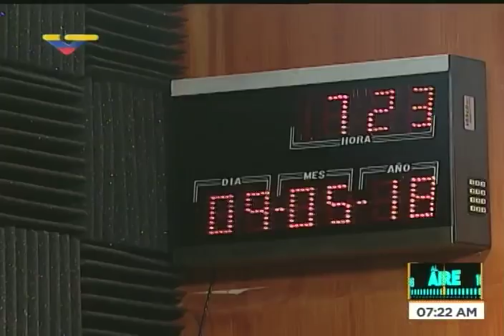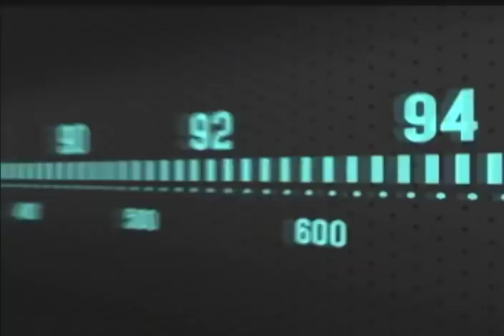Reinaldo Quijada, candidato presidencial, entrevistado en Al Aire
El candidato presidencial opositor Reinaldo Quijada, del partido UPP89, entrevistado en el programa Al Aire de VTV este 9 de mayo de 2018, para las elecciones del 20 de mayo.